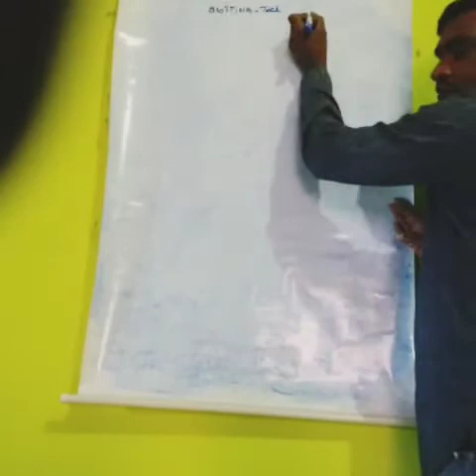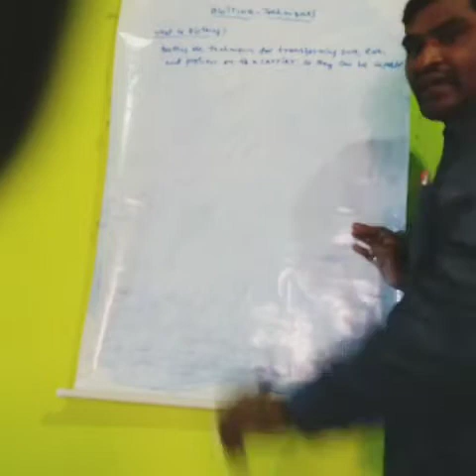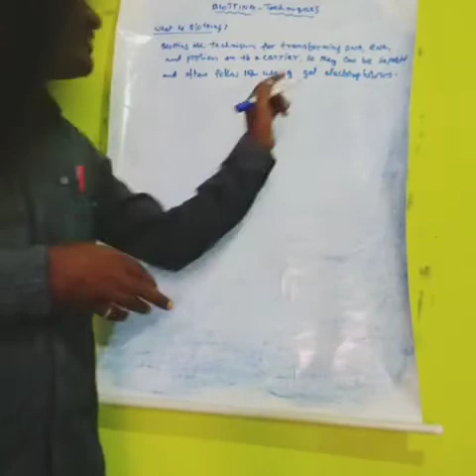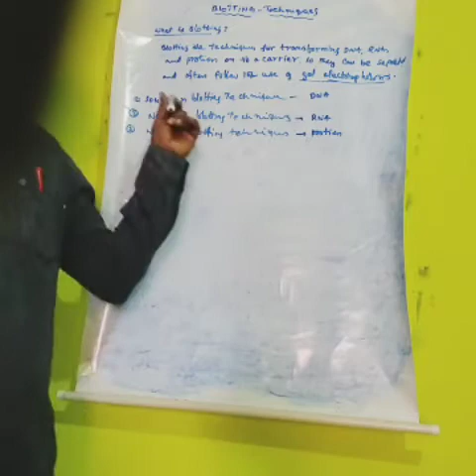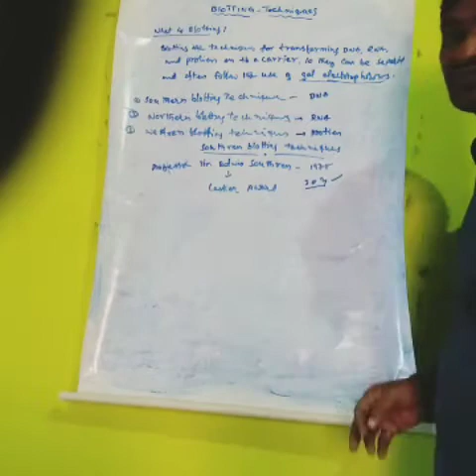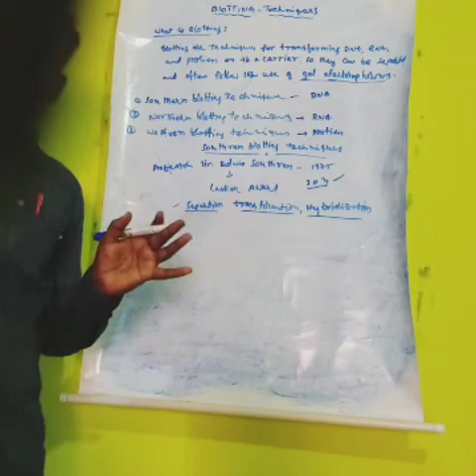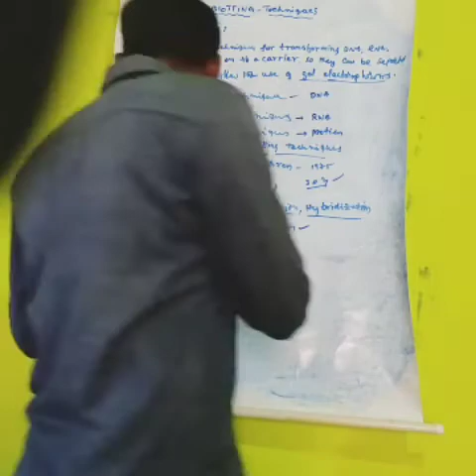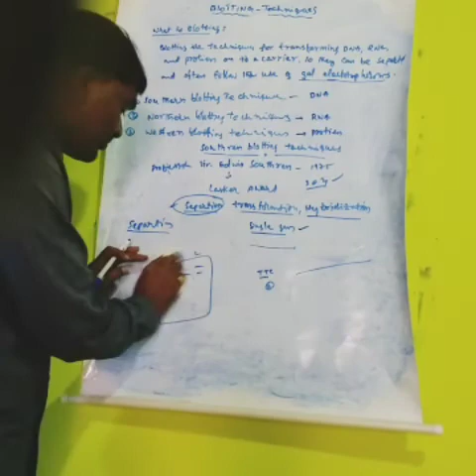BLOTTING TECHNIQUES PART-I